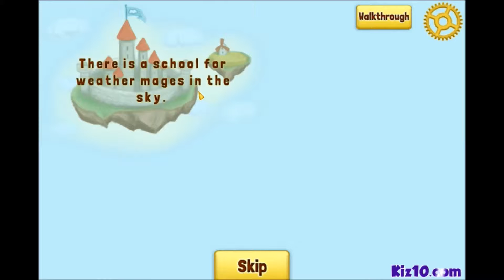Cloudventure - The Sky's the Limit!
This is an addictive flash game similar to Flappy Bird. You have to fly on a cloud, collect as many stars and coins as you can before you reach the flag at the end of the level.

*Credits*
Intro: Jason from VibeRevStudios
Intro Video: Movietools - LOOP 295 - GAMEPAD